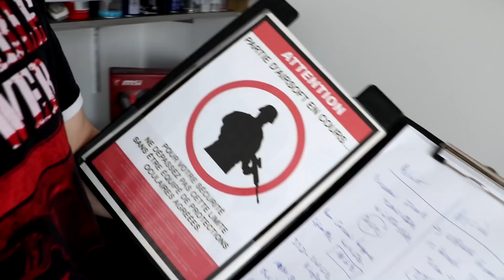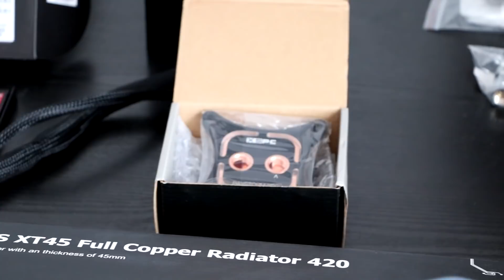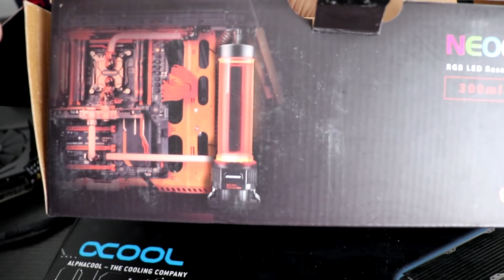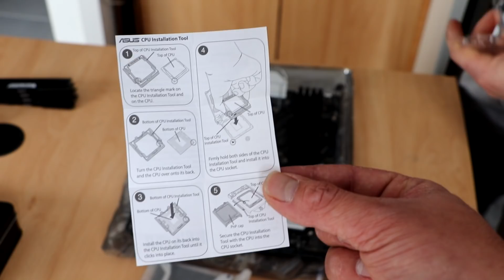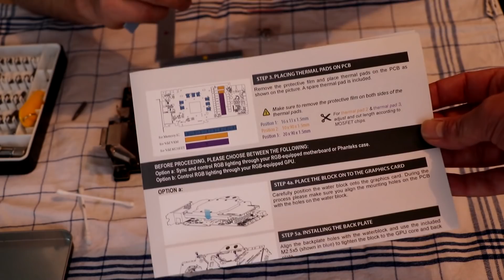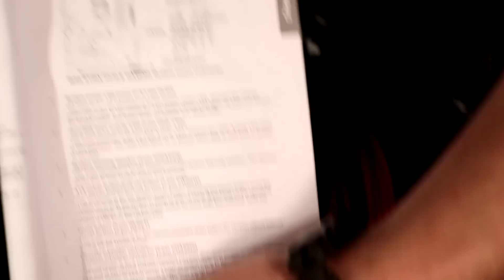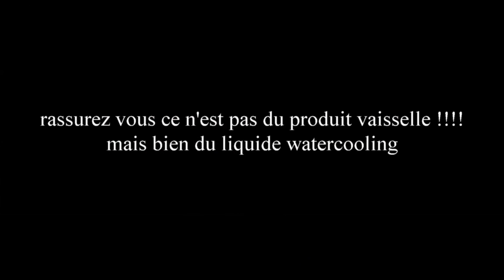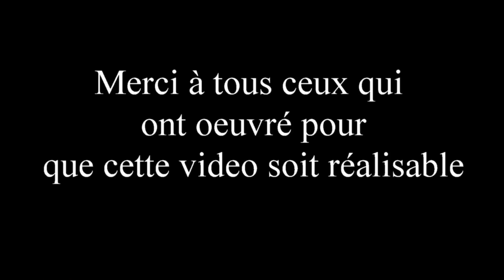TUTO: comment monter un PC avec un watercooling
Hello les amis, voici un petit tuto que j'ai réalisé en collaboration avec Shad-informatique
Il peut vous monter et livrer votre PC partout en france !

2:15 présentation de mes composants
20:56 préparation de la carte mère
37:55 préparation de la carte graphique
46:54 le montage dans le boitier
01:02:54 réalisation du système watercooling
01:11:34 au résultat et performance

voici la config réaliser :
PC
Boitier In Win Gr One
Carte mère asus Z370 E gaming
Processeur i7 8700k processeur 6 cœurs cadencé à 3.7Ghz overclocker à 35% donc 5Ghz
Alimentation modulaire corsair CX850M
Barrette ram corsair vengeance 4x4GHZ cadencé à 2600 Mhz
Disque dur 2 TO et 1TO
SSD hyper X savage 240 GO
Carte graphique asus 1080 strix 8Go

Système Watercooling :
Carte graphique : PHANTEKS Glacier GTX 1080 RGB
Ventilateurs : Thermaltake Pack de 3 Riing 14 RGB LED TT PREMIUM
Pompe: Enermax NEOChanger 300 ml RGB
Radiateur alphacool 420 mm
Waterblock : XSPC Raystorm PRO Intel

Musique de fond (dans l’ordre de diffusion)
M5H Be fearless
OMFG hello
USS Hydrogenuine
Zedd beautiful now
Blake Lewis Your touch
Electronomia sky high
Ampyx Rise
KDrew firestarter
Elektronomia limitless
Richard Orlinski heartbeat
Elektronomia limitless
Ahxello Frisbee
Alan Walker See your face
Electronomia Fire
Electronomia The other side
Naron Imagination
Ampyx Rise
M5H Be fearless
Alan Walker The spectre
Benjamin BRAXTON Révolution